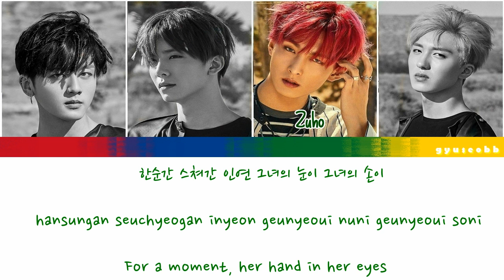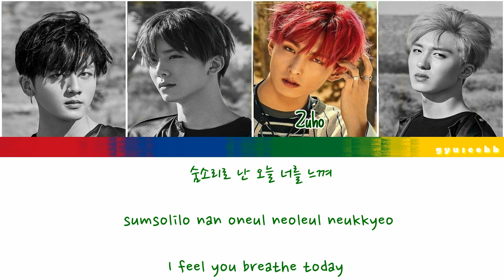[ENG|HAN|ROM] SF9 - Poem, 0:00 LYRICS